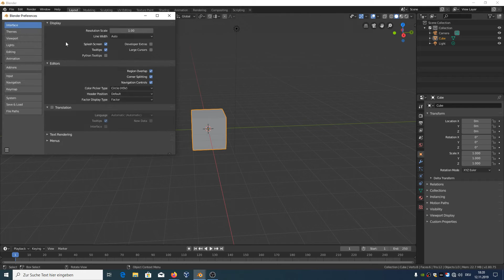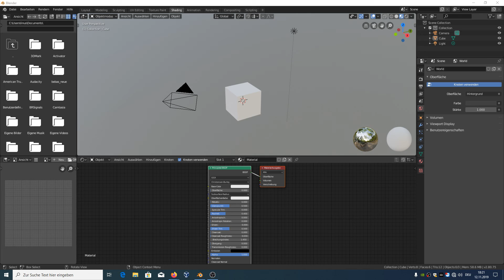So stellst Du das neue Blender 2.8 auf Deutsch um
In diesem video Tutorial zeige ich Dir wie du die neue Belnder Version 2.8 die auf English ist ganz einfach mit einigen Klicks auf Deutsch umstellen kannst und so, das Arbeiten mit Blender 2.8 noch einfacher werden kann für Dich.